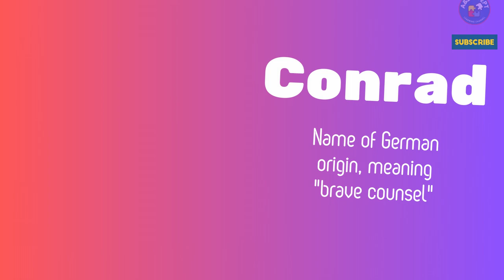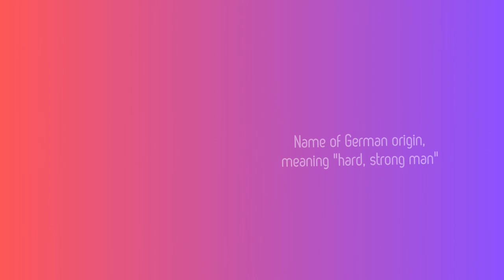Top 20 Baby Boy Names that Mean Strong and Brave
Selecting a name for your child is a significant choice for any parent. It's a label accompanying them for life, potentially influencing their identity and characteristics in manifold ways. Parents often prefer names that encapsulate virtues they wish their children to embody.

This video will delve into 20 boy names that symbolize strength and courage. We've carefully selected names that carry profound meanings, capable of inspiring and empowering any boy. Whether you're searching for such a name for your son or you're just fascinated by the significance behind names, this video is tailored for you.

Join us as we explore the depth of each name, unveiling the reasons behind their remarkable nature. We'll present a variety of names, catering to diverse preferences. Let's begin!